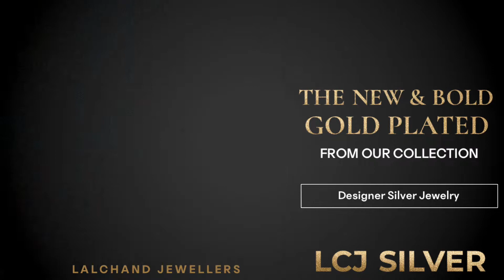Gold-Plated Designer Silver Jewelry.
Gold-Plated Designer Silver Jewelry from the house of LALCHAND JEWELLERS , Bhubaneswar.
“Your Personal Silver Jeweller”